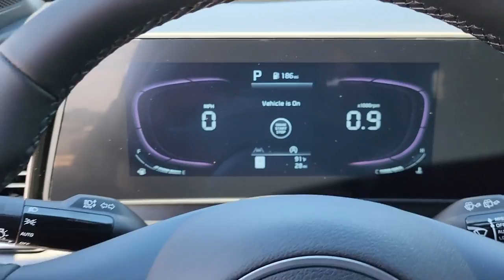2023 Kia Sportage Tulsa, Broken Arrow, Owasso, Bixby, Green Country, OK K23141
Wolf Gray New 2023 Kia Sportage available in Broken Arrow, Oklahoma at Ferguson Superstore. Servicing the Tulsa, Owasso, Bixby and Green Country, OK area.

Ferguson Superstore
1601 N Elm Place

2023 Kia Sportage X-Line23/28 City/Highway MPGAt Ferguson, we are Upfront and Simple. We offer our best price to everyone, the first time. The only additional fee you pay is a $379 documentation charge.